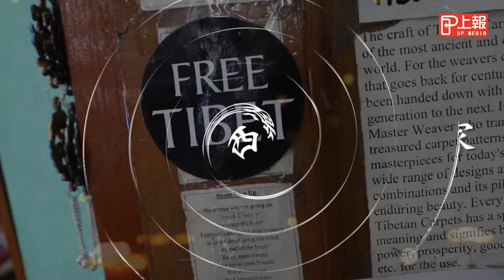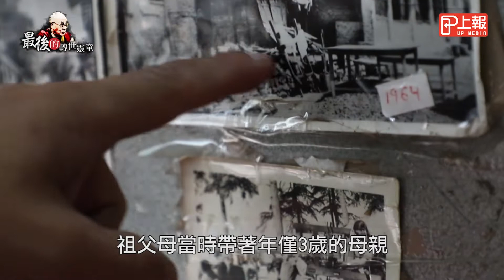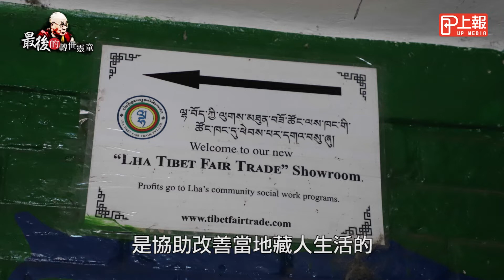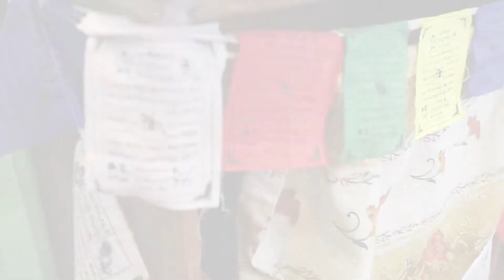【最後的轉世靈童】「西藏才是我家」 致力保存藏族文化的流亡第三代